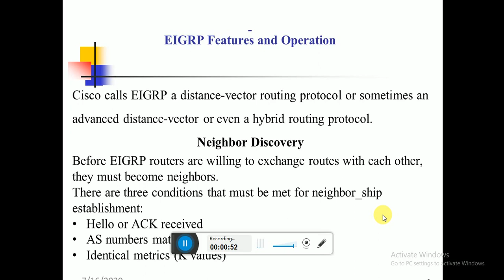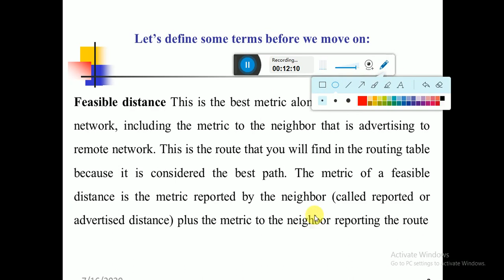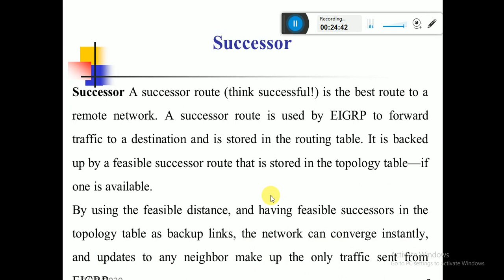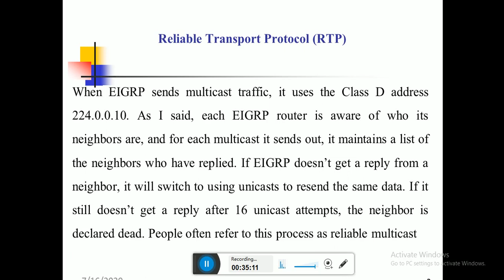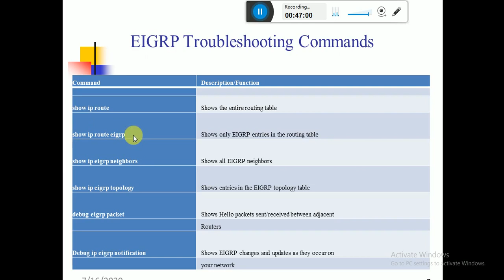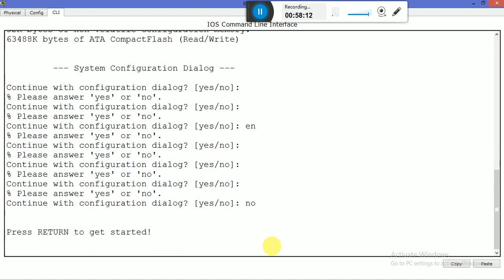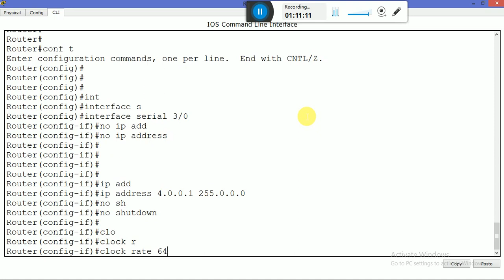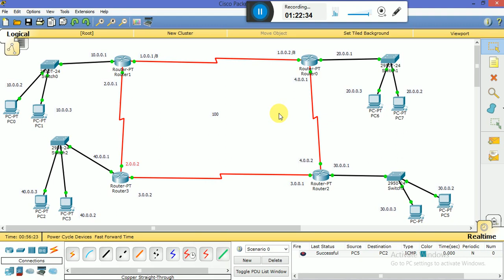Network Engineering 16th Lecture (EIGRP Practical)